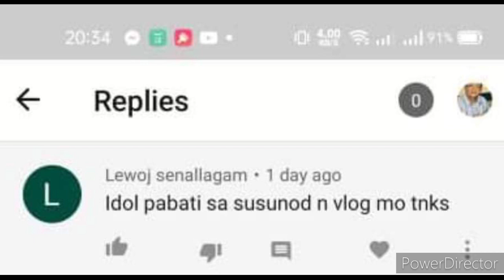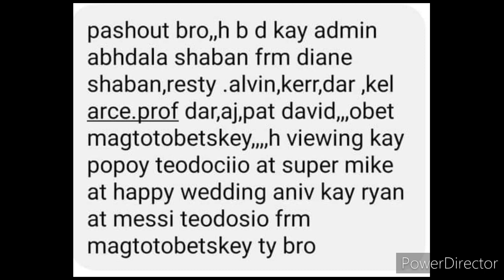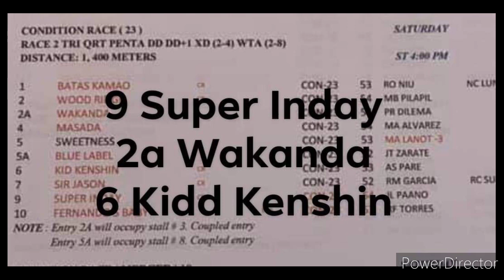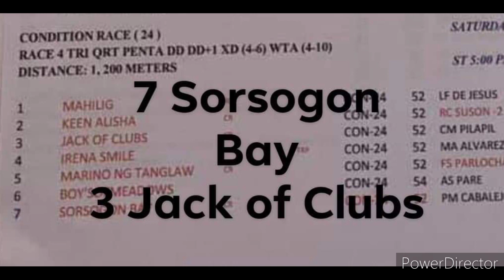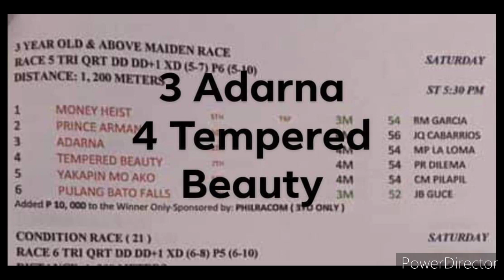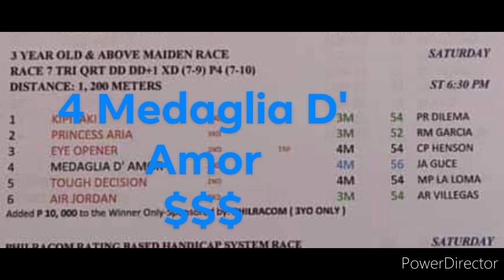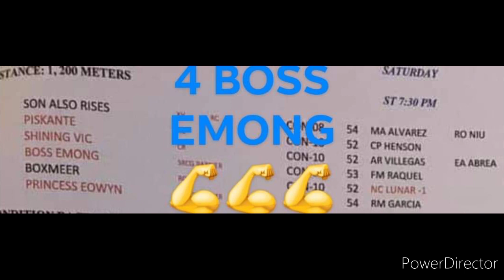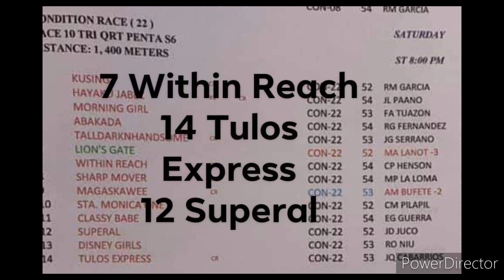MMTCI KARERA TIPS/ANALYSIS BY KIDD FEBRUARY 20, 2021 SABADO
SOLO NI KIDD!

MIDNIGHT SONATA
MEDAGLIA D' AMOR
BOSS EMONG